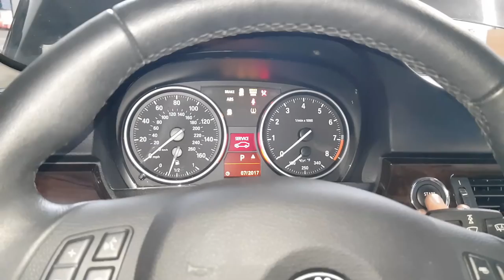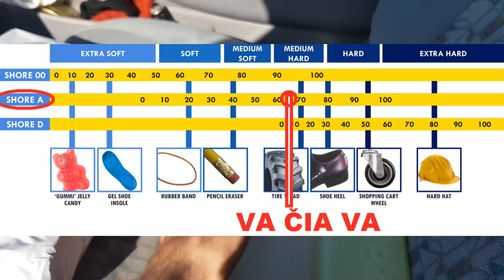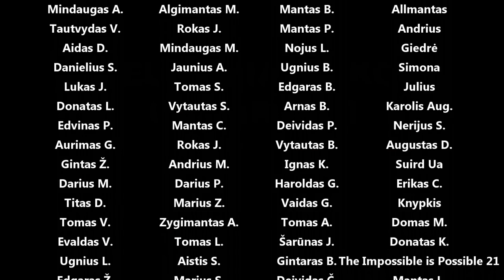Špilkų iškalimas, dvikomponentis poliuretanas, perveržtas pumpadūzo velenėlis, lūžęs n47 velenas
Panaudota muzika: Rolling Up My Window - Sven Karlsson